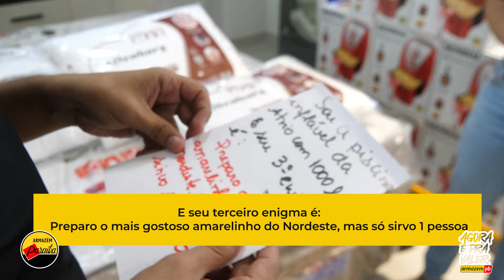Agora é pra valer! Caça ao Tesouro no Armazém PB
🔥 Mais um desafio chegou!

Os 3 participantes do nosso último vídeo chegam para embarcar em um mais novo desafio: achar produtos na loja do Armazém PB no menor período de tempo?

Quem será que ganhou a prova? O que será que tem 1.000 litros? Quem fez o seu nome no jogo? Confira em nosso vídeo.